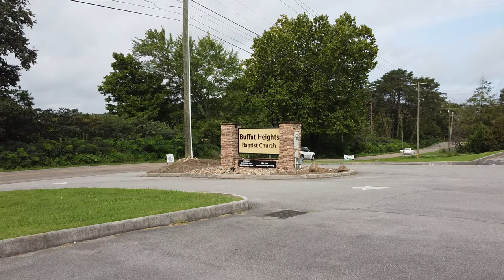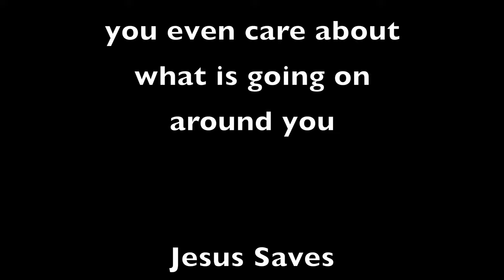Checking out a church [mavic mini]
Mavic Mini  flies another East Tennessee church

shot in 2.7k uploaded in 4k

episode 22

- John in Tn, USA